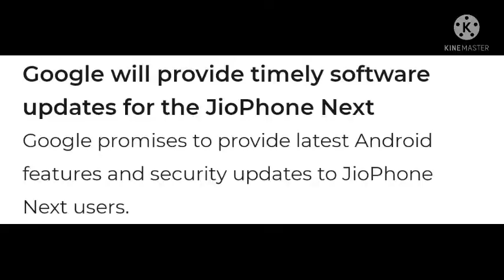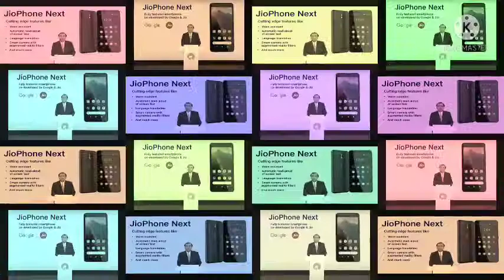Reliance JioPhone Next Launch | JioPhone with Google Android | JioPhone 4G Price & Specifications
Source: Reliance AGM dated 24 June 2021